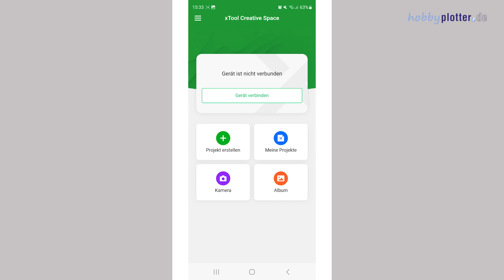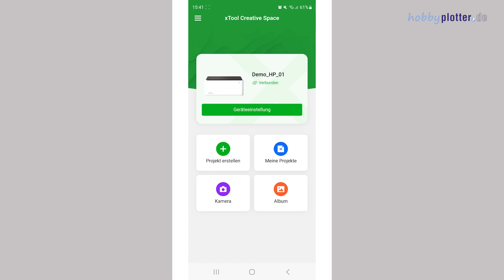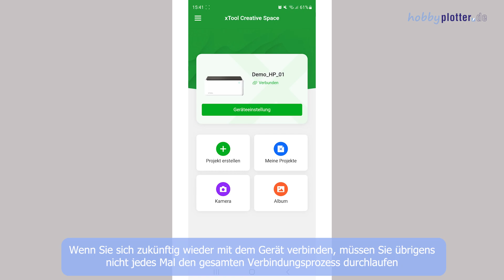xTool Laser via App verbinden | Anleitung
Ihren xTool Laser können Sie ganz bequem auch via App ansteuern.
Wie Sie die Verbindung zwischen der xTool Creative Space App und Ihrem Gerät herstellen, zeigen wir Ihnen in diesem Video.

Sie haben noch keinen xTool Laser, sind aber an den Geräten interessiert?
Dann schauen Sie doch gerne auf unserer Webseite vorbei. Hier halten wir viele weitere Informationen zu den von uns angebotenen Geräten bereit.

Weitere Ideen, Tipps und Tricks rund um das Thema Plotten und Lasern gibt´s hier: